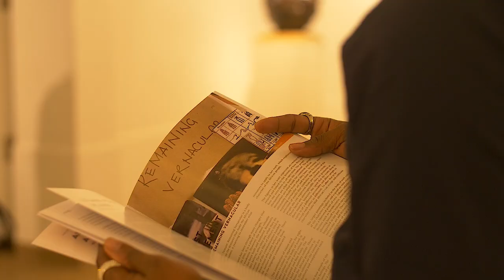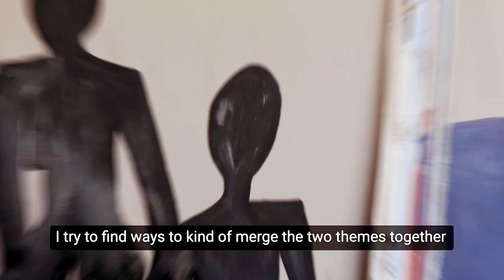A Vernacular Homage to Architecture and Design | POP Central Channel 189 DSTV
Full ducumentary done by POP Central Channel 189 DSTV on the exhibition created by Undiscovered Canvas and Affinity Art Gallery in Lagos, Nigeria.
Featuring sculptural and installation works by Nigerian artist Adams Anne alongside paintings by Lulama Wolf Mlambo